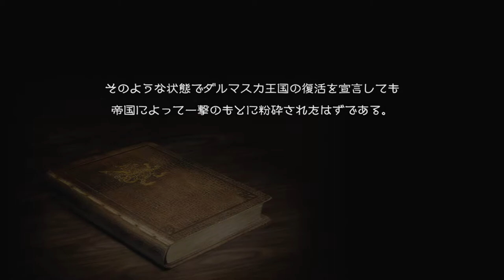FF12TZA-021 軽巡洋艦シヴァ【ヴァンLv24】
戦闘も見てるだけなのでイベントのみ。

□■□ 取得ライセンス □■□
ヴァン：モンク/時空魔戦士
バルフレア：ウーラン/弓使い
フラン：赤魔道士/ブレイカー
バッシュ：もののふ/シカリ
アーシェ：ナイト/黒魔道士
パンネロ：白魔道士/機工士

Steam版 FINAL FANTASY XII THE ZODIAC AGE